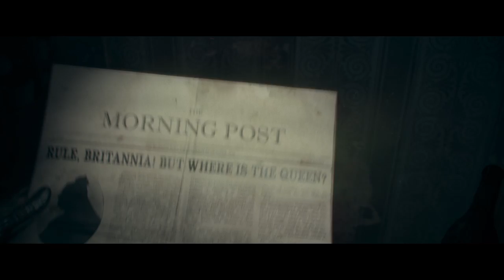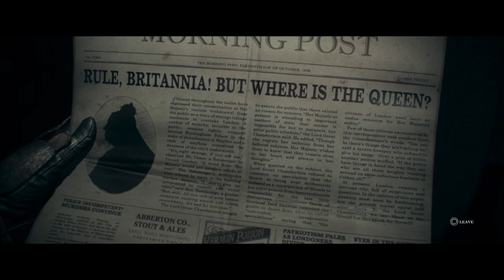THE ORDER 1886 on HARD=PART 5; THE ORDER 1886 STREAM, order 1886 gameplay, ps4 the order 1886, order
Hello and Welcome back to The Order 1886 on Hard with me saintcastle.

the order 1886 is a fast pace action 3rd person shooter on many platforms. i will be playing on the playstation 4. the difficulty setting is set to HARD.
ps4 the order 1886 is set in an era that really gets my attention and im fascinated with that era.
1886 game is very fun and the story is so good. i say the order the video game is a must play for anyone or just watch me play it lol.